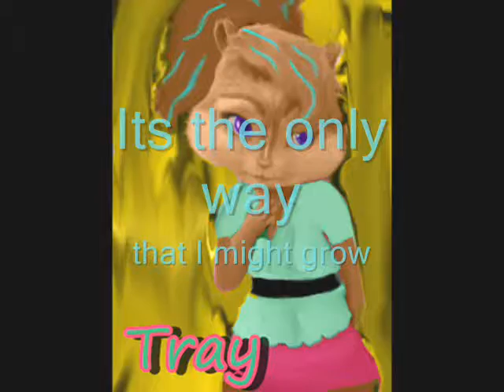Tray- Mine (lyrics)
Tray: I like how this turned out.^^